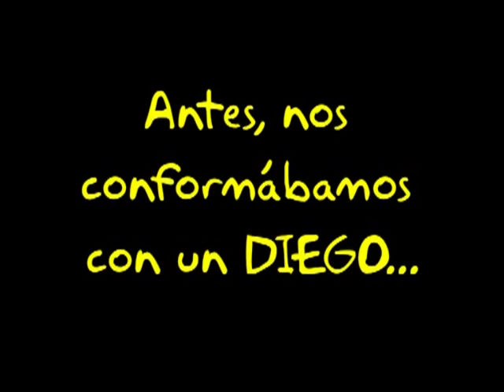Los Kirchner, las elecciones y los medios en los Simpson